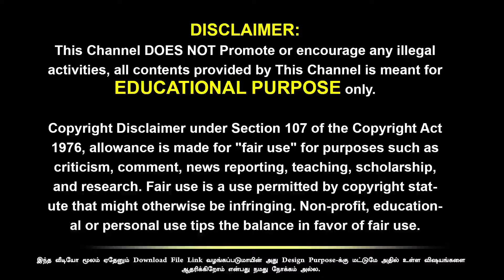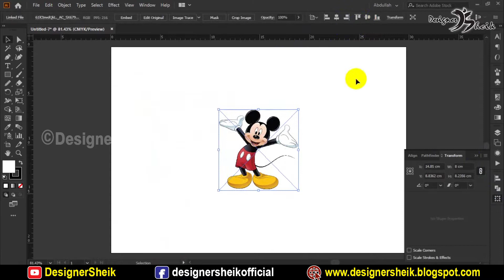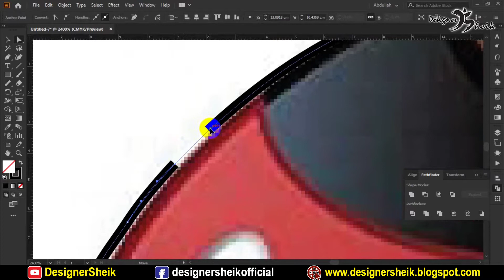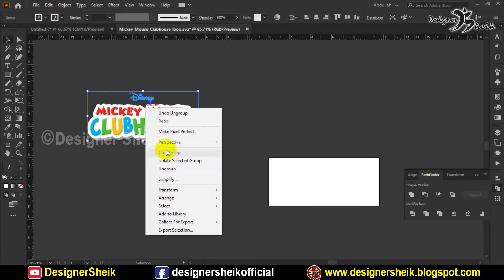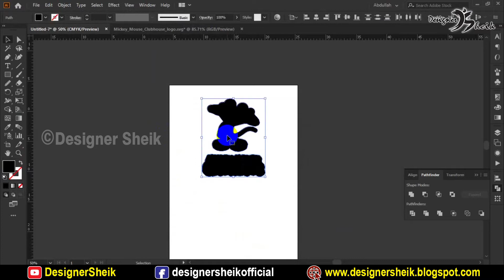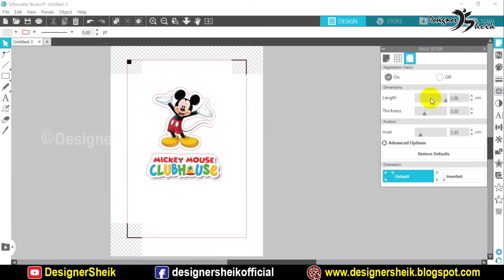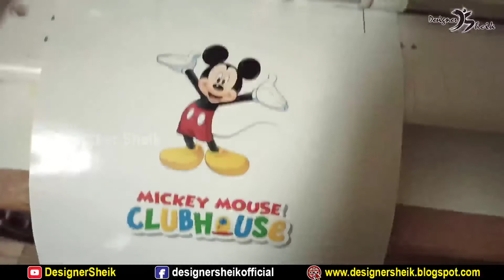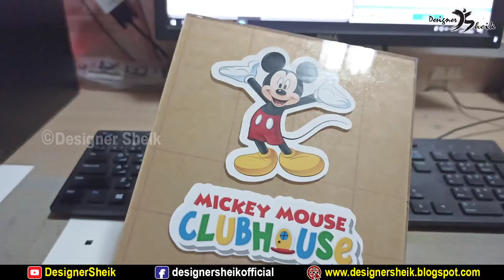Cutting sticker paper with silhouette | Sticker cutting tutorial in tamil | Sticker cutting machine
In this video, i talk about cutting sticker paper with silhouette. so please watch full video. if you have any questions, feel free to leave a comment or send voice message me on Instagram. in addition, if you found the video helpful, please leave it a like. get more video subscribe to my youtube channel.

Hi! friends i'm sheik abdullah – i'm started this YouTube channel,  i share my designing knowledge and general technology information in tamil peoples. please subscribe to my youtube channel. please support my channel. thank you.